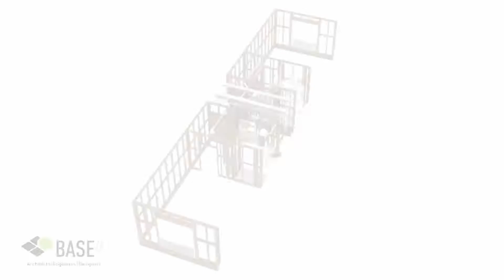Modular Unit MEP Connections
A short video of an MEP connection highlight on a modular unit. BASE4design​